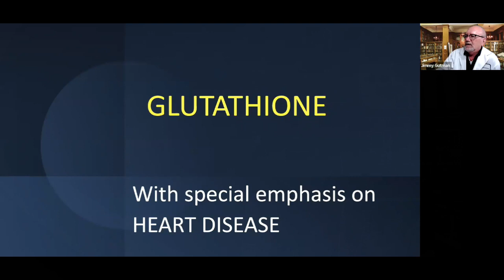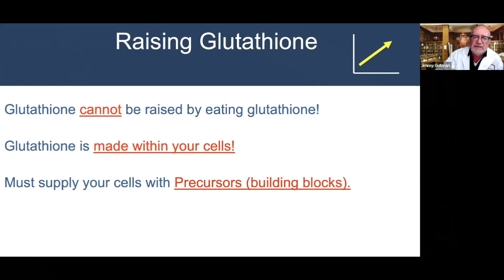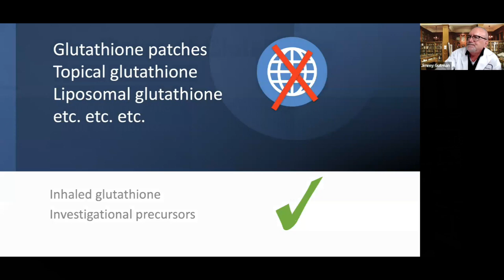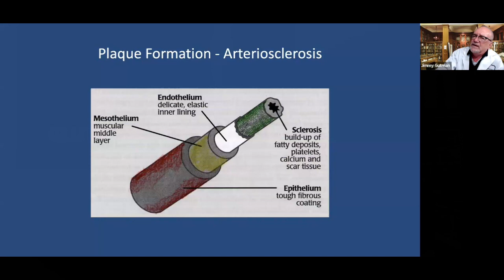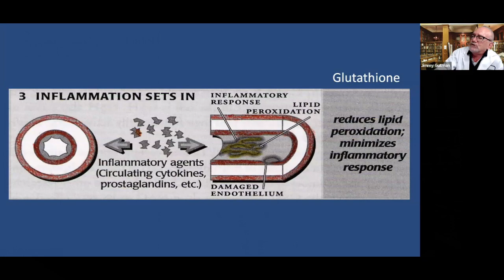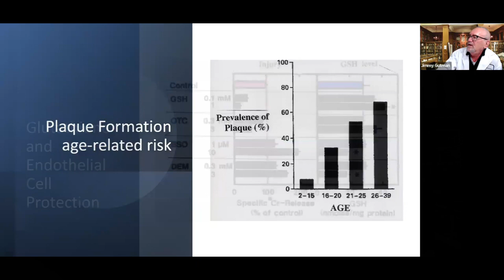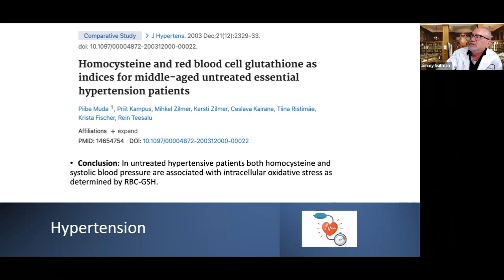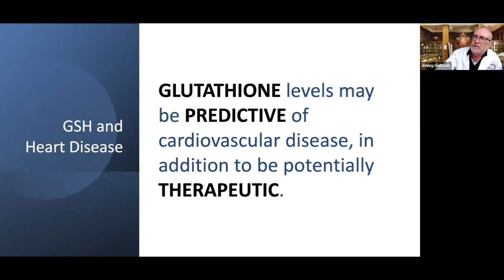The Role of Glutathione in Cardiovascular Disease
An enlightening presentation as Dr. Jimmy Gutman talks about the role of glutathione and its profound impact on cardiovascular health. In this talk you will receive a scientific understanding of how glutathione, the body's master antioxidant, plays a crucial role in preventing and managing cardiovascular disease